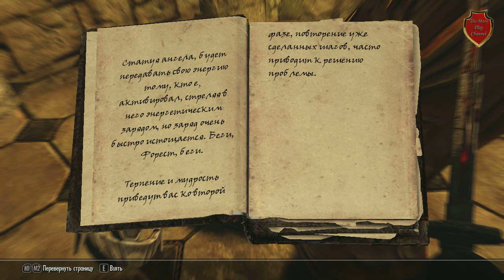Инферно Молага Бала #3 Круги Обмана и Гнева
Прохождение квестового мода к TES 5 Skyrim под названием Инферно Молага Бала или Molag Bal's Inferno.